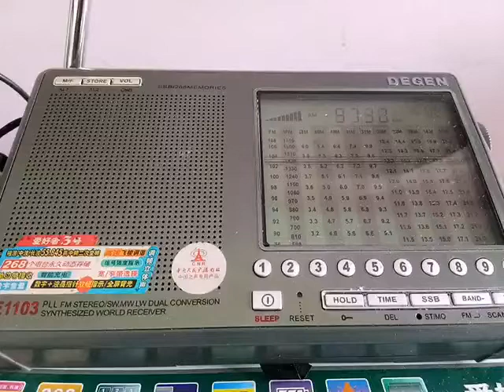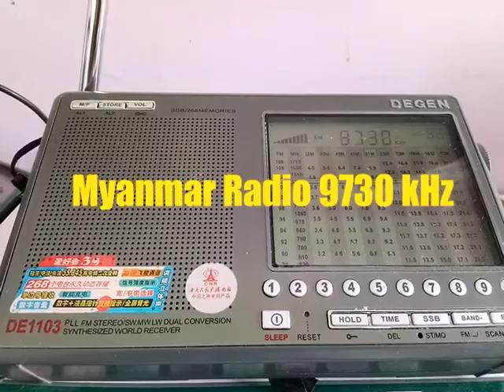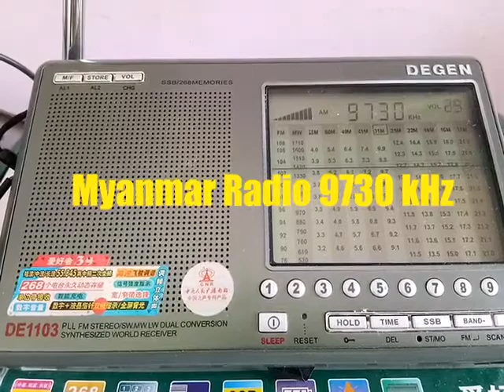Myanmar Radio 9730 kHz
Myanmar Radio was logged at 0700 UTC on 9730 kHz here at my QTH in Jorhat, Assam with strong signal.